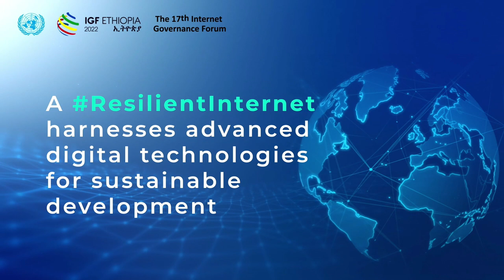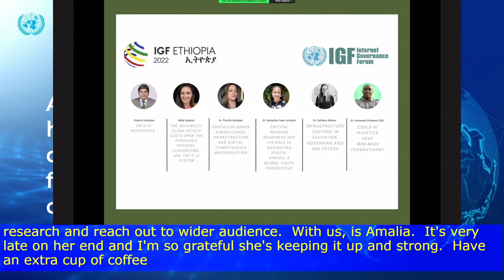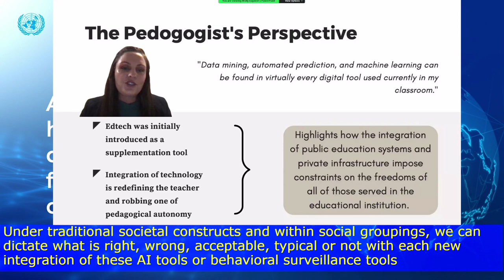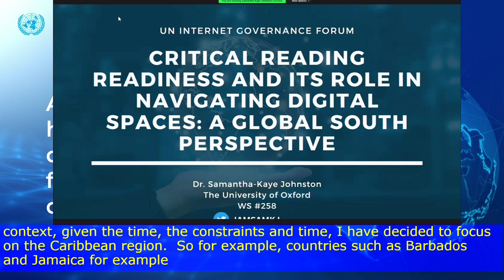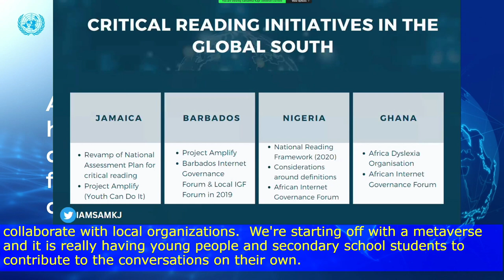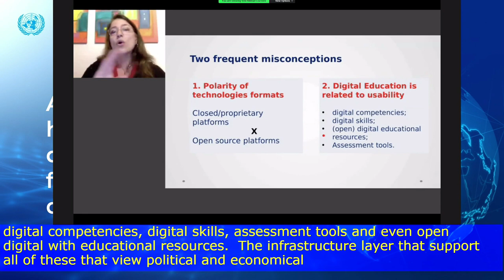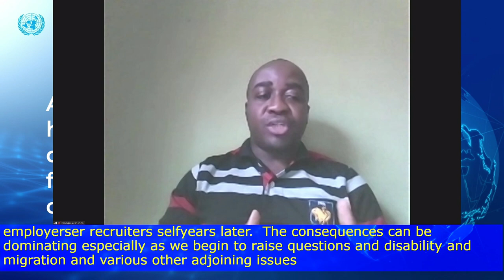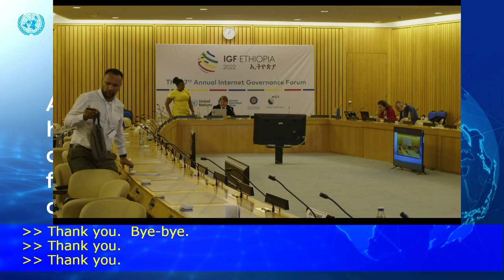IGF 2022 - Day 4 - CR 5 - [WS#258] Governing AI & Education Technologies Transforming Education